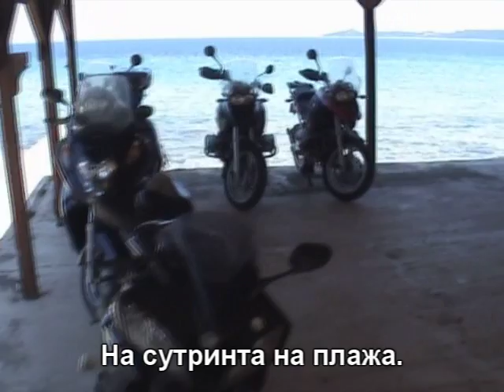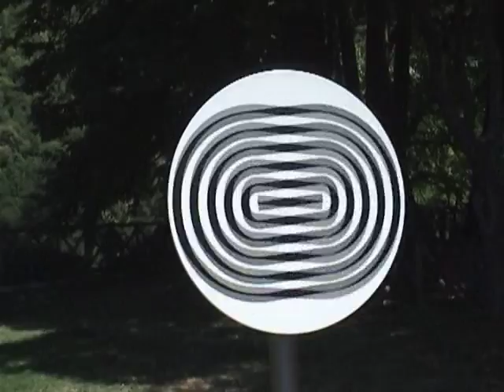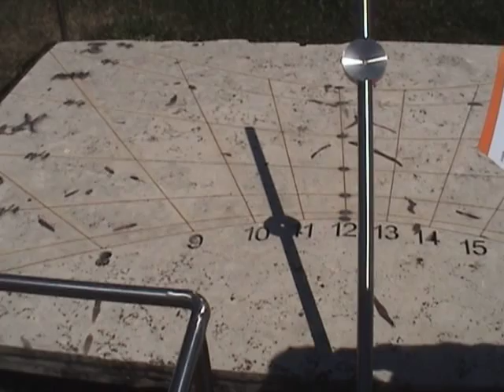S motor na Chalkidiki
Ljatna pocivka na Gradskoto more. Manastirite na Chalkidiki